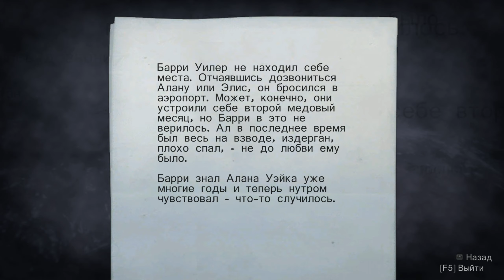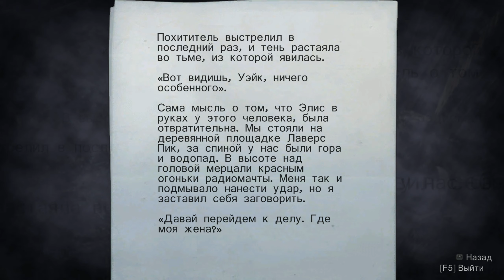Alan Wake ➤ Прохождение Без Комментариев На Русском ➤ Часть 2 На ПК ➤ [1440p 60FPS]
Прохождение Игры Alan Wake Без Комментариев на Русском На PC (ПС)  - Часть 2 в 60FPS 1080p. Прохождение Алан Вейк будет выходить в версии с комментариями и без комментариев.

Alan Wake - это психологический триллер, главным действующим лицом в котором станет писатель Алан Уэйк, чьи самые жуткие кошмары неожиданно становятся реальностью. Алану предстоит пройти через череду кошмаров, которые будто бы сошли со страниц его книги, дабы разыскать пропавшую жену и избавиться от кошмара, который его окружает.

Ключевой составляющей как геймплея, так и сюжета игры является свет. Источники света для главного героя важнее, чем любое огнестрельное оружие, потому что свет позволяет Алану расправляться с противниками - например, если посветить на врага фонариков, сфокусировав луч света, игроки смогут быстро расправиться с ним. Однако такой режим работы фонарика быстро расходует энергию, из-за чего Алану приходится пользоваться огнестрельным оружием - пистолетом или же сигнальной ракетницей.